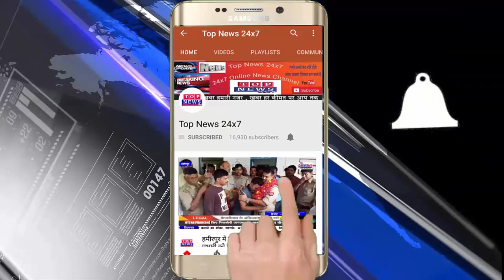श्रावस्ती सिरसिया कस्बे में पैदल मार्च के साथ साथ पुलिस ने हटवाया अतिक्रमण